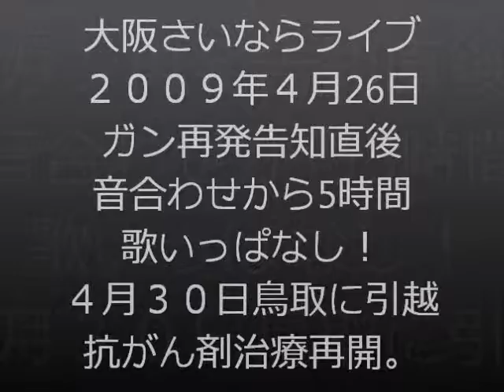上山登 大阪さいならライブ 未来へ 大阪の晴姫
ガン再発告知後に